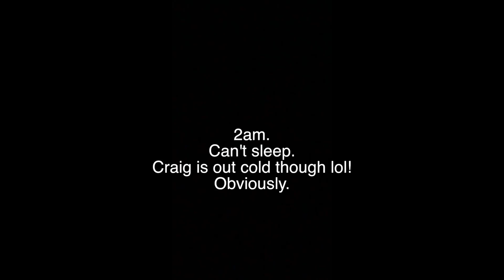A DAY IN THE LIFE 1 | LIFE WITH TWO KIDS AND PUPPY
Our first video in SO long, months & months and months. We are so sorry it has taken so long for us to get our butts in gear but we have listened to your feedback and we promise more video this year! This is more of a weekend in the life with our busy Friday morning and day and a fun weekend of photo shoots with Home Depot and cleaning. I am so excited to start sharing more behind the scenes with you guys, I hope you enjoy getting to know our family beyond my blog!

and